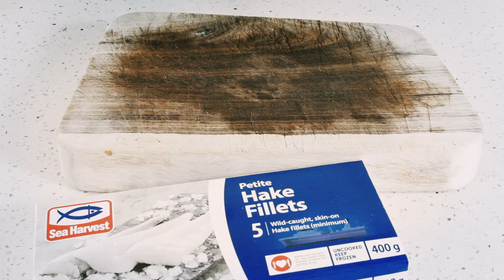How To Oven Bake Fish | Fish & Tips | Sea Harvest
Need a quick dinner idea? We’ve got convenient cooking down! Master oven-baked fish in 25 seconds by watching our how-to video below.